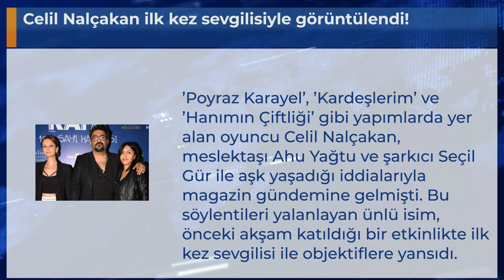Celil Nalçakan ilk kez sevgilisiyle görüntülendi!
’Poyraz Karayel’, ’Kardeşlerim’ ve ’Hanımın Çiftliği’ gibi yapımlarda yer alan oyuncu Celil Nalçakan, meslektaşı Ahu Yağtu ve şarkıcı Seçil Gür ile aşk yaşadığı iddialarıyla magazin gündemine gelmişti. Bu söylentileri yalanlayan ünlü isim, önceki akşam katıldığı bir etkinlikte ilk kez sevgilisi ile objektiflere yansıdı.